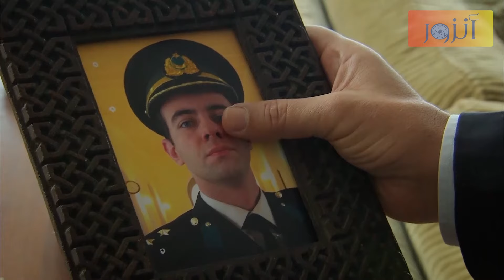جلسة المحكمة لطلاق ايليف وعزيز بس قبل نطق الحكم القاضي وصلو شي مهم خلاه يأجل الحكم - رغم الاحزان